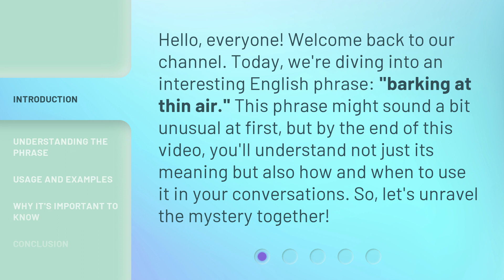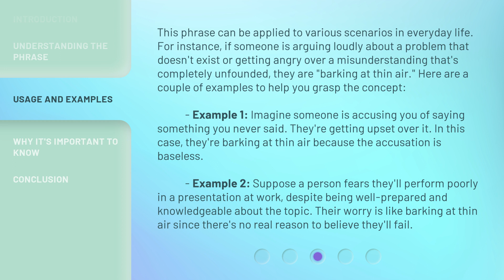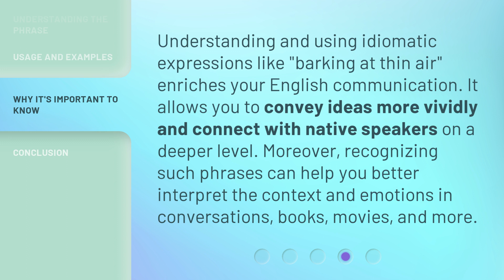Unveiling the Mystery: "Barking at Thin Air"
Unraveling the Mystery: Barking at Thin Air • Join us as we investigate the strange phenomenon of dogs barking at seemingly nothing. Is there more to it than meets the eye? Watch to find out!

00:00 • Introduction - Unveiling the Mystery: "Barking at Thin Air"
00:32 • Understanding the Phrase
01:06 • Usage and Examples
01:58 • Why It's Important to Know